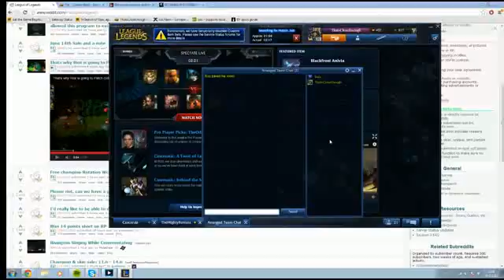randy LOL 8